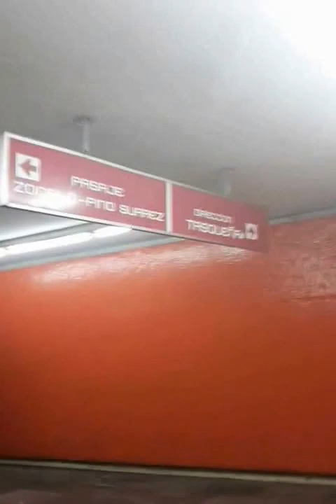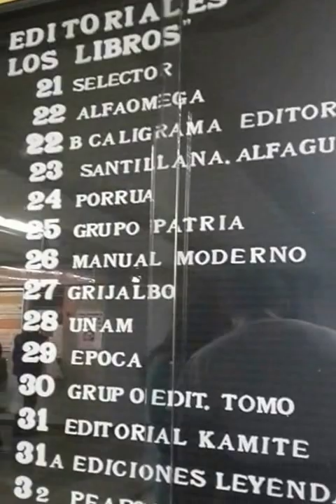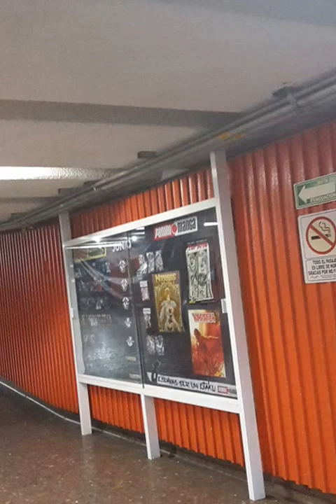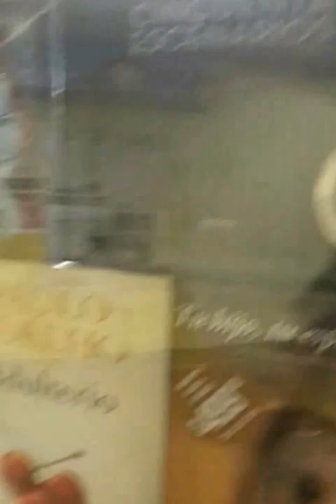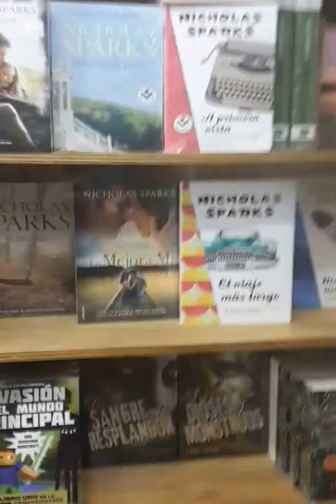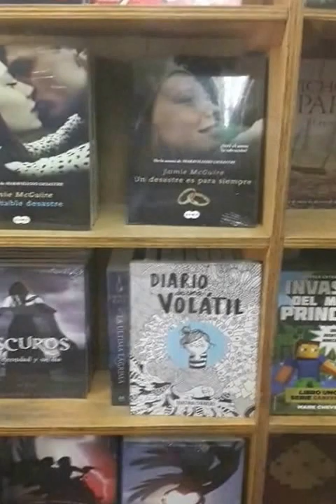Tiendas Panini y Kamite en el pasaje Zocalo-Pino Suarez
Disculpen lo bajito del audio, no supe que hacer para que sonara mas fuerte =(

Un pequeño recorrido por el pasaje Zocalo-Pino Suarez, para buscar las tiendas de estas dos editoriales que actualmente publican manga en México.
El pasaje esta abierto de Lunes a Sabado, tomen en cuenta que los Domingos si hay paso pero las tiendas NO estan abiertas, cada tienda tiene su horario de atencion, en ambas aceptan tarjeta de Credito y Debito, y en ambas tienen tomos atrasados de todos los titulos que publican.
En el Directorio la tienda de Panini aparece como Editorial Caligrama.
Disculpen que el video se mueva tanto, y que durante el video siempre dije "indice" y "diccionario" cuando lo que quise decir era "directorio", espero que este video le sea de ayuda a alguien.